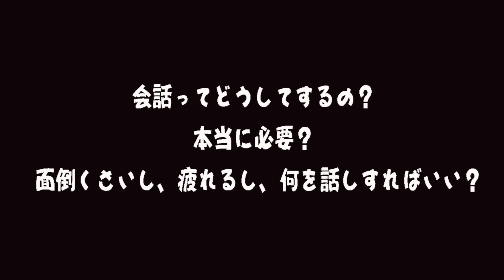市民と創るスケッチ群像劇『話しグルマ』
公演日程

2015年3月14日 （土）14:00　※終演後トークあり
　　　　   15日 （日）14:00スタッフ

穂の国とよはし芸術劇場PLAT　主ホール

構成・演出：近藤芳正
脚本・演出助手：山田佳奈

美術：松岡 泉
照明：伊藤泰行
音響：島貫 聡
映像：山田晋平
ステージング：小野寺修二
ステージング助手：藤田桃子
舞台監督：安田美知子

舞台監督助手：殿岡紗衣子

キャスト

朝倉里美、渥美昌史、井口裕香、石川つや子、石川明佳、稲吉孝子、今泉伸之介、大地理恵、
神谷恵子、河合鉄夫、木多孝枝、栗林昌弘、小山海人、坂本昌彦、佐々木宏子、柴田公代、
白井安美、白木菜々美、鈴木俊介、鈴木眞弓、曽田律子、曽根理宏、龍見良葉、中野未早都、
早川沙千子、藤森恵理奈、古田夏帆、松井瀬奈、三村よしみ、村田知佳、谷中佐知子、
横山深雪、渡瀬祥太、渡邊美知子

出演・演出補：大谷幸広、小野寺ずる、憲俊
写真撮影：伊藤華織
宣伝美術：共田慎性、中川裕樹
制作助手：加藤仲葉